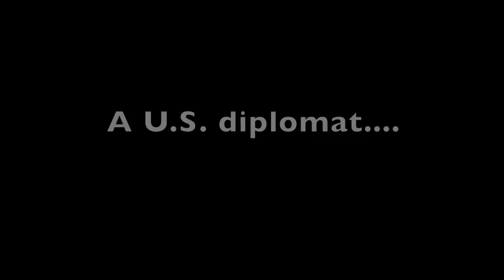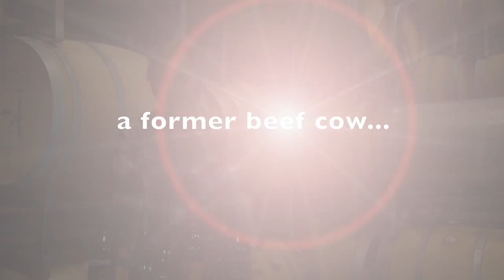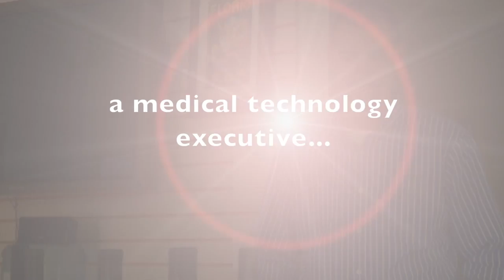Zan Media presents A Passion for the Vine, a new wine documentary.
Zan Media presents This entertaining and informative documentary film chronicles a diverse group of men and women who choose second careers as vintners due to their passion for wine. It includes musicians, sports figures, a realty TV show star, a national news correspondent, a diplomat and many more.